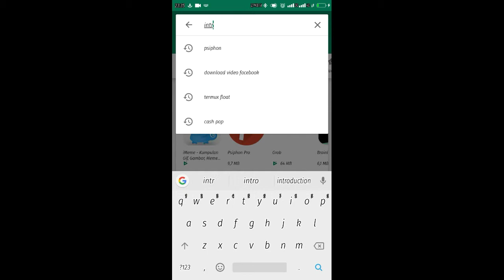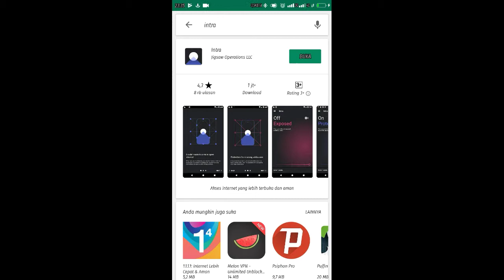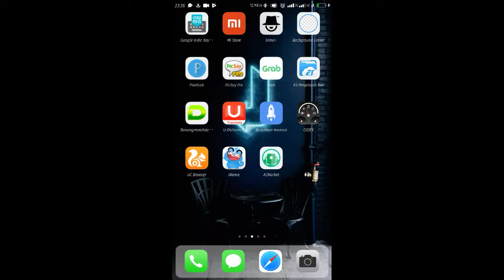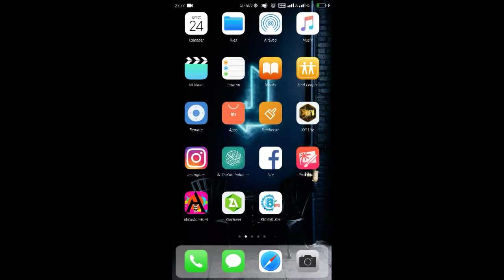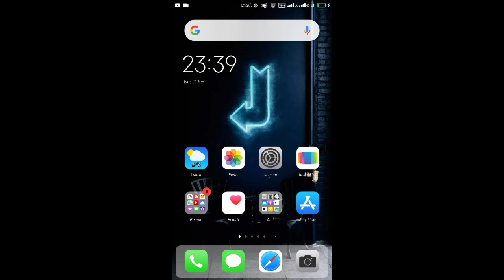Sosmed down jangan gunakan vpn|AM Tutor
Tutorial kali ini saya akan mmm sebenarnya bukan tutorial yh tapi memberi tahu bahayanya memakai vpn seperti apa yh dan jika server down gimana yh kalo gak vpn upsss jangan bingung kali ini saya akan kasih tau gimana caranya tanpa vpn untuk itu simak saja yh videonya apabila kurang jelas bisa ditanyakan dikolom komentar sebelumnya saya mohon maaf kalo masih ada yang kurang yh maklumlah namanya juga masih awam oke udh segitu saja simak aja videonya yh kawan2